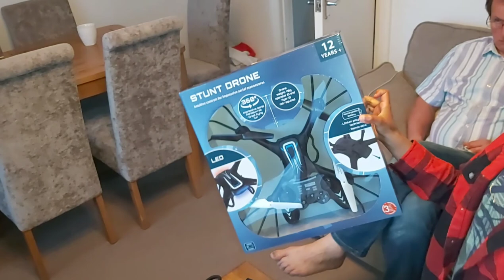A SPECIAL BIRTHDAY CELEBRATION/Family Vlog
A family vlog as we celebrate our son's 8 birthday. This is a fun, authentic and unedited video... come in and enjoy!